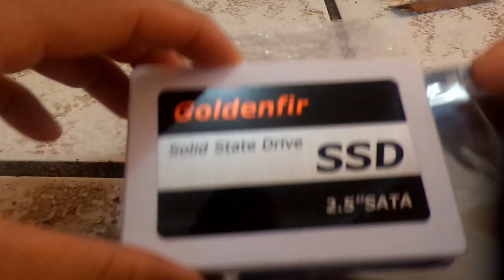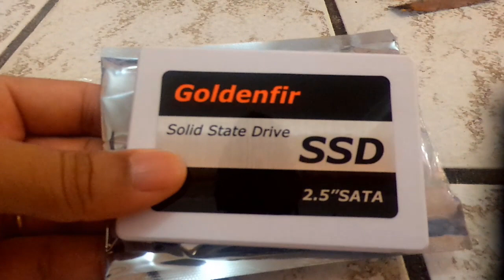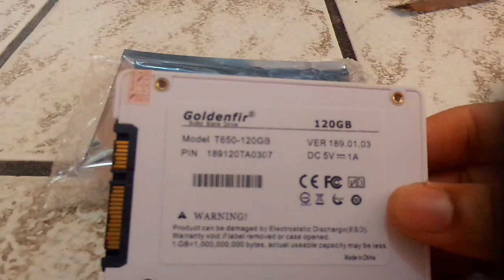UNBOXING SSD GOLDENFIR ALIEXPRESS